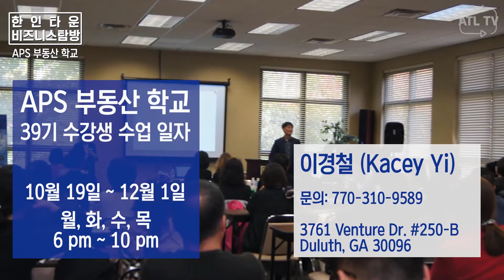APS 부동산 학교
애틀랜타TV에서 주정부 공식 승인된 필수 교육과 시험 준비까지 부동산 중개인이 되는 과정을 돕는 APS 부동산 학교와 이야기 나누었습니다.